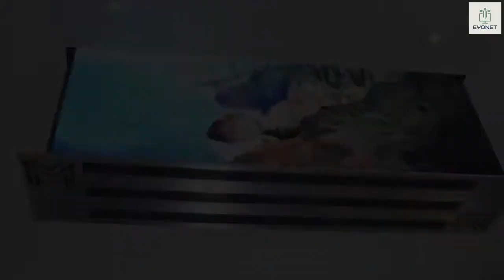ምርጥ ቦታ ቆጣቢ የ ፈርኒቸር ፈጠራዎች - Unique space saving furniture's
የሚስተካከል ነገር ወይም  ማንኛውም አስተያየት ካላችሁ ብትነግሩን ደስ ይለናል፡፡

ቦታ ቆጣቢ የ ፈርኒቸር ውጤቶችን በዚህ ቪዲዮ ላይ ታገኛላችሁ።

Transforming beds
Fletcher Burwell-Taylor table
Nobel Haus Cabinet
Nexus 21 furniture
The M furniture
resourse furniture bench
Smart kitchens
Hettich furniture